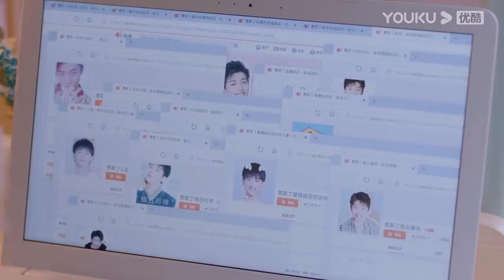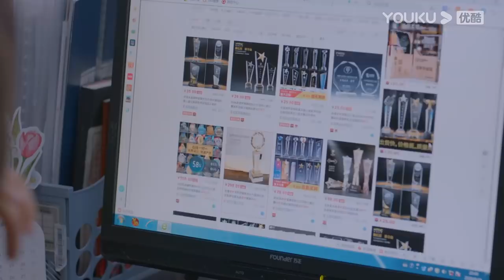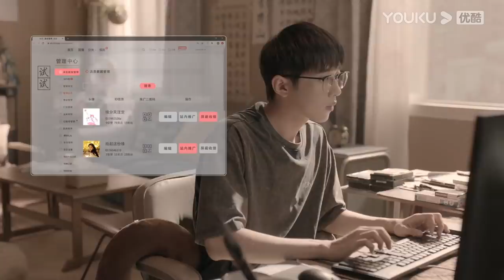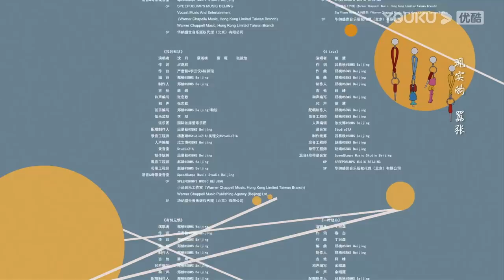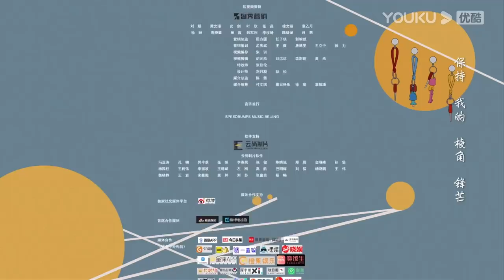MULTISUB【机智的上半场 Be Your Self】EP09 | 校园四美青春初成长 | 沈月/章若楠/梁靖康/薇薇/张歆怡/翟子路 | 青春校园片 | 优酷 YOUKU